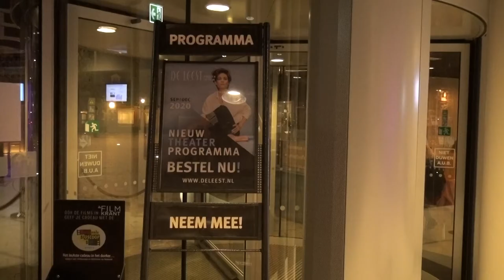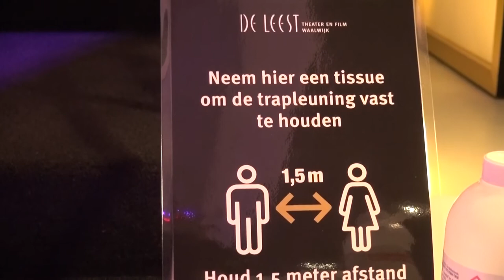Theater de leest mag eindelijk weer bezoek ontvangen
Een aantal maanden is theater De Leest dicht geweest. Noodgedwongen, want door het coronavirus zijn veel optredens geannuleerd. Een grote klap voor de culturele sector, zo noemde directeur Sander Knopper van De Leest het. Onlangs werden er voor het eerst in tijden weer shows gegeven. Het theater heeft de nodige aanpassingen gedaan, waardoor iedereen voldoende afstand kan houden.